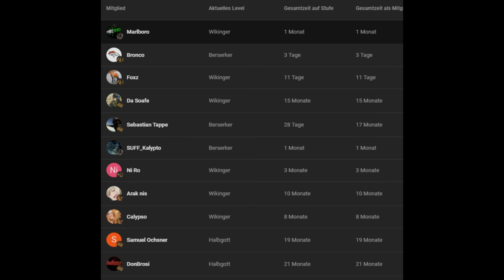DAYZ NEUES UPDATE 1.21: INTENSIVE KÄMPFE auf dem BALOTA AIRSTRIP - Im VISIER der SNIPER - DAYZ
► DayZ Standalone - Let's Play mit Luzi - Deutsch
Kommentiertes DayZ Gameplay von Luzi (2023)

DayZ ist ein in der Entwicklung befindliches Survival-Horror-Computerspiel von Bohemia Interactive
und ging aus der gleichnamigen ArmA 2-Mod DayZ aus dem Jahr 2012 hervor.
Die frühe Alpha-Version des Spiels wurde am 16. Dezember 2013 auf der Internetspielplattform Steam für den PC veröffentlicht.